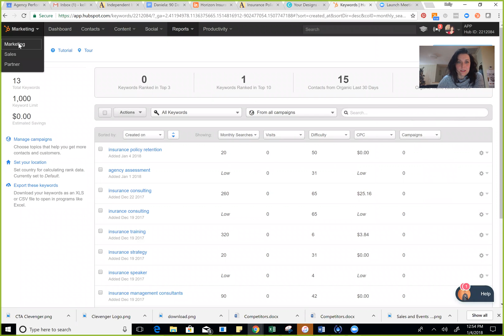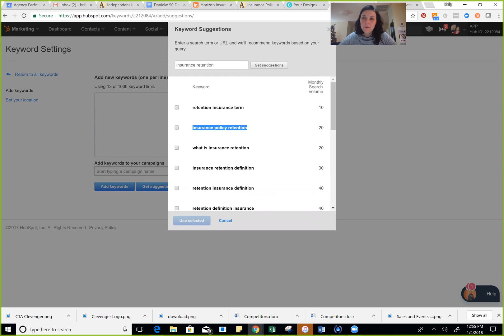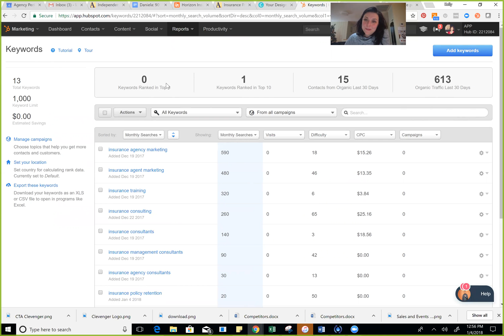Hubspot for Insurance Agents: Keyword Tool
Learn how to use the Keyword Tool in Hubspot to find the best keywords based on search results and competitiveness.